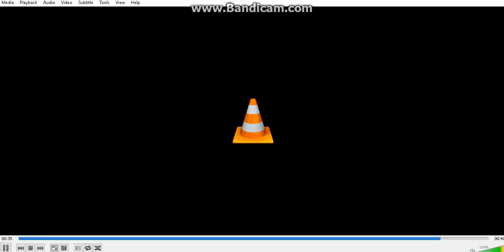A BAD TEM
TEMMIE